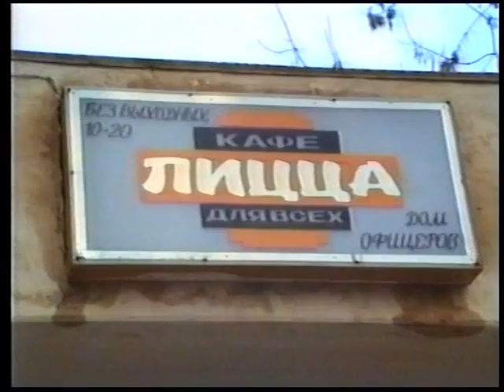Лихие 90-е: Казань До и После Серия 4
Мой новый проект для программы ФАМ-ТВ